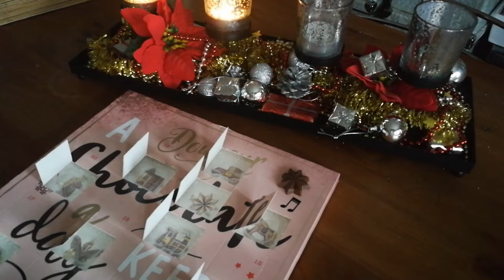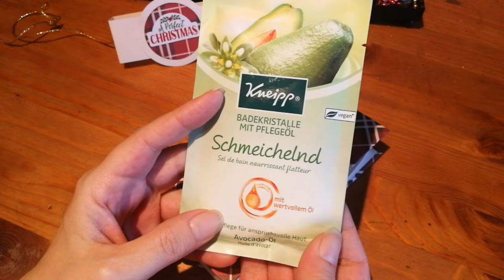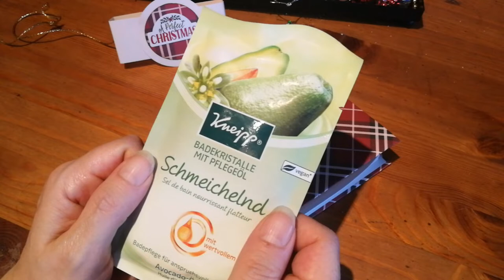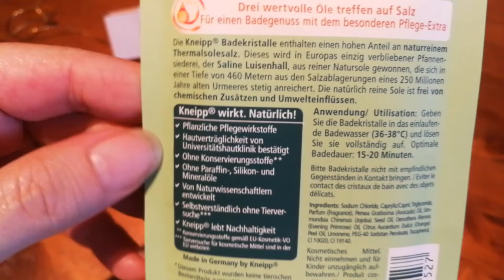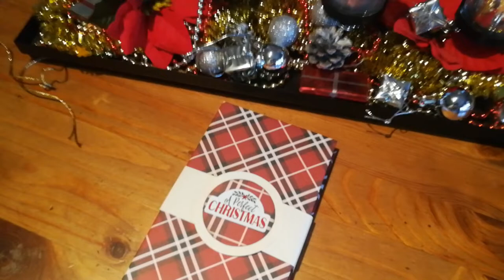🎄🎄Adventskalender🎄🎄 von 🌟Mone Matschu🌟 Nr 11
Werbehinweis